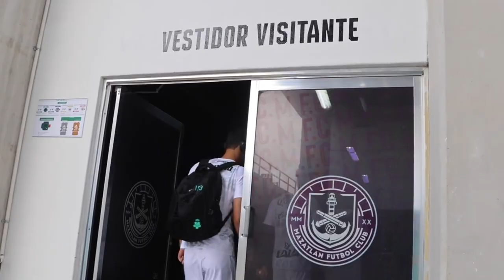✅🔥🟢 ULTIMA HORA SANTOS SIGUE BUSCANDO JUGADORES EN AMERICA! REPETTO LO CONFIRMA Y TERMINA DETENIDO!